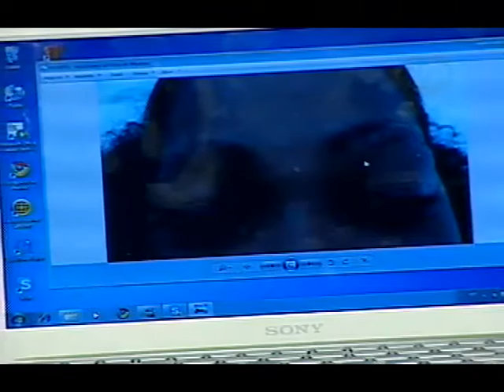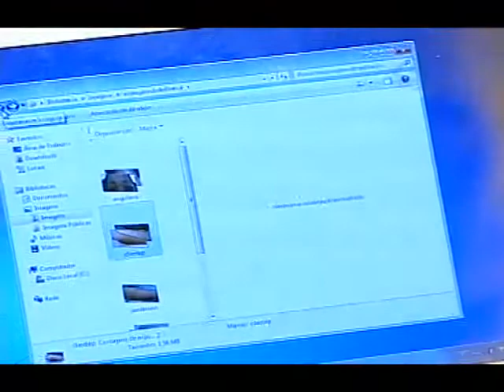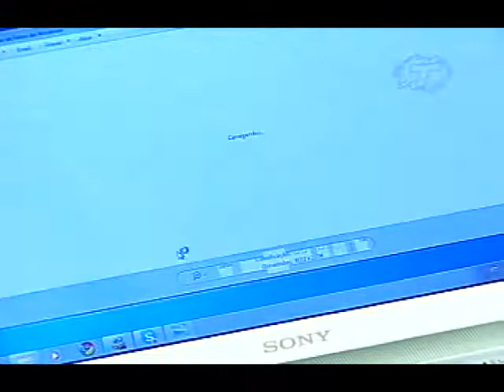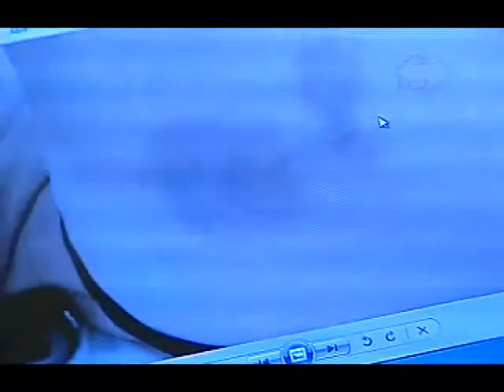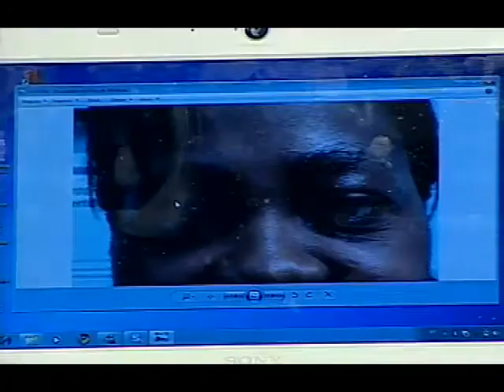Tv Transamérica - Remoção de Tatuagens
Confira no programa Toda Tarde da Tv Transamérica, entrevista sobre técnicas para remoção de tatuagens.